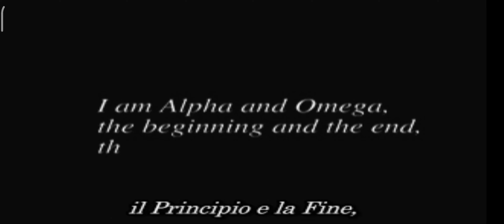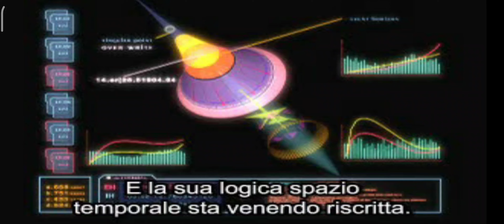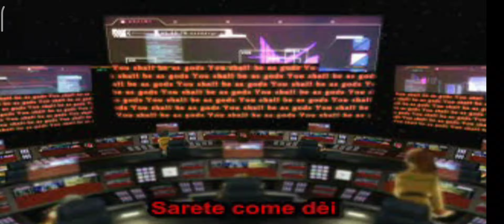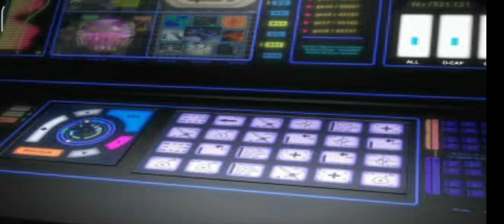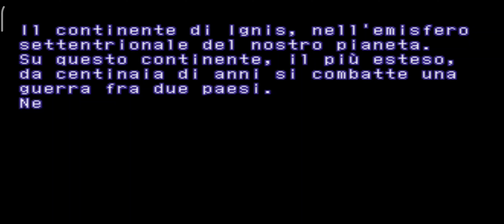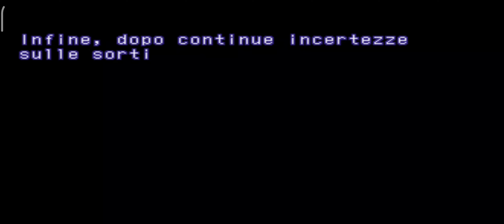Giochi dimenticati. Xenogear Ps1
Xenogears (ゼノギアス Zenogiasu?) è un videogioco di ruolo alla giapponese sviluppato e pubblicato da SquareSoft nel 1998. Disponibile per PlayStation in Giappone e in America Settentrionale (qui edito in collaborazione con Electronic Arts), non è stato mai commercializzato nel mercato PAL. Il videogioco è stato nuovamente distribuito da Square Enix tramite PlayStation Network in Giappone (2008) e in Nord America (2011)[1][2].

Il titolo ha riscosso un buon successo commerciale[3], ottenendo numerose critiche positive per la sua trama, per la caratterizzazione dei personaggi e per il sistema di gioco. Sono stati espressi apprezzamenti anche per la colonna sonora e i filmati di gioco, realizzati in stile anime da Production I.G.

Xenogears fa parte di un media franchise ideato da Tetsuya Takahashi che include manga e libri. Il titolo doveva costituire il quinto episodio di una serie di sei titoli, ma fu l'unico videogioco portato a termine. Takahashi e gran parte degli autori di Xenogears furono comunque coinvolti nello sviluppo di Xenosaga e Xenoblade, che costituiscono sequel ideali del titolo.

Oltre a toccare temi religiosi, il videogioco presenta numerosi riferimenti alle teorie filosofiche di Nietzsche e a quelle psicologiche di Freud e Jung.